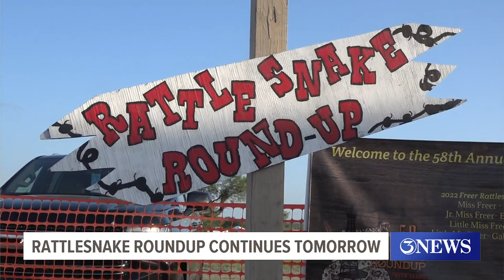58th Annual Freer Rattlesnake Roundup sees large turnout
Alongside the traditional snake shows and competitions, residents can look forward to a weekend filled with parades, a car show and a barbecue cookoff.